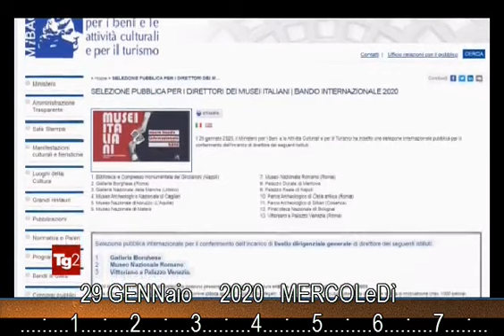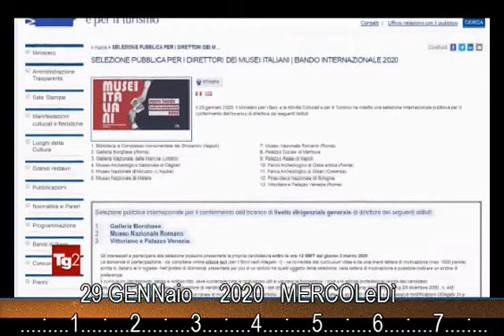§.161/** musei e parchi nazionali - TG2 29 01 2020 - nuovi direttori, Min. Franceschini